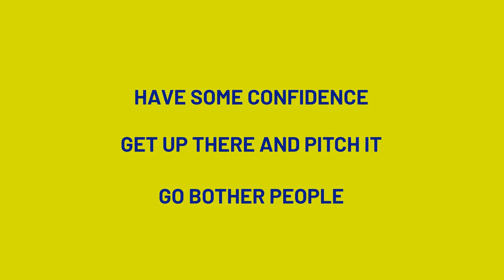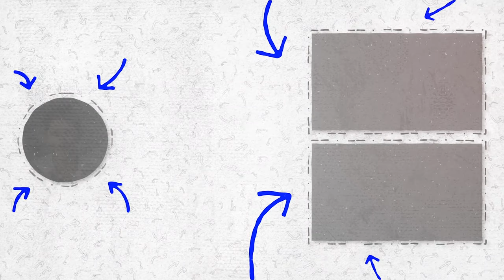How to Give a Good Elevator Pitch | Venture Capitalist Reacts to Silicon Valley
Are you wondering how to give a good elevator pitch?  What does it look like when you completely bomb the elevator pitch?  Watch this video as we react to the Silicon Valley clip or an elevator pitch gone wrong and dissect how to do it better.

Next, watch Shark Tank The Bouqs | Venture Capitalist Reacts

00:00 Intro
01:08 Thiel Fellowship Program
02:50 this for that iterative startups
05:00 Confidence to disrupt and pitch
08:08 Find the pinpoint
09:17 what sets your business apart
10:56 How do you give a good elevator